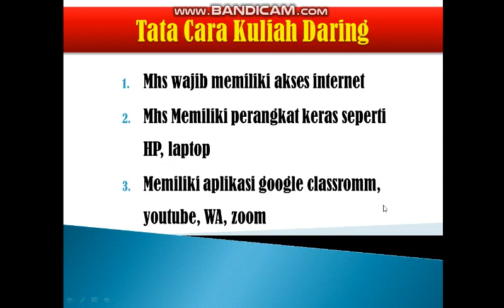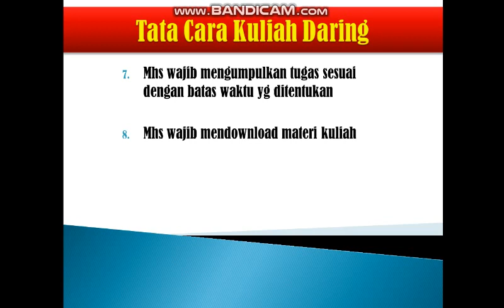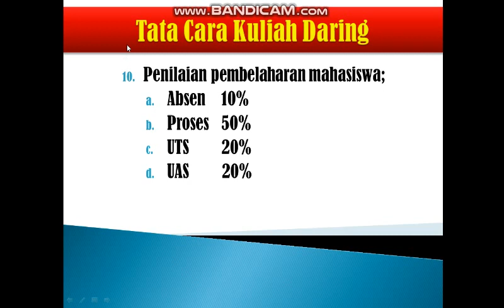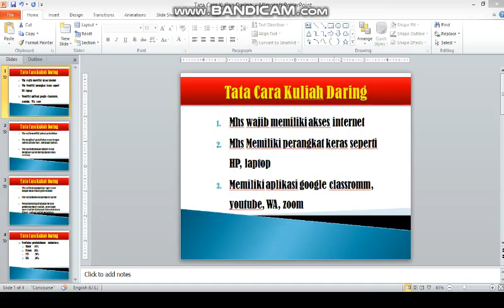TATA CARA KULIAH DARING